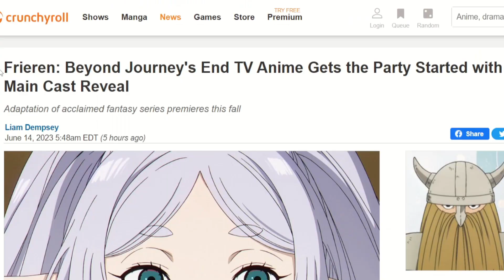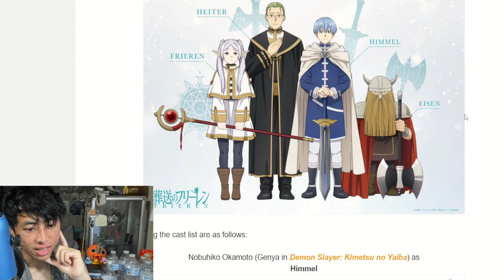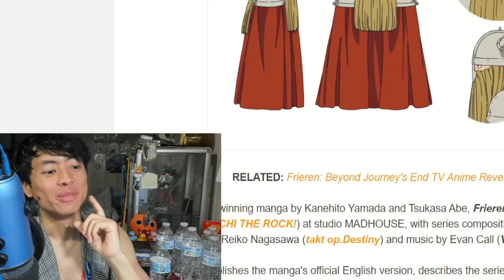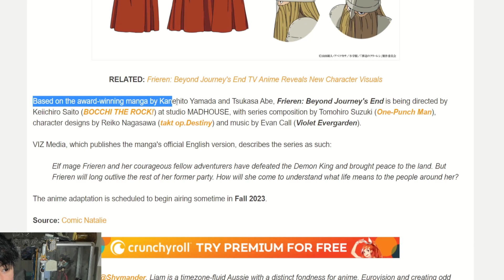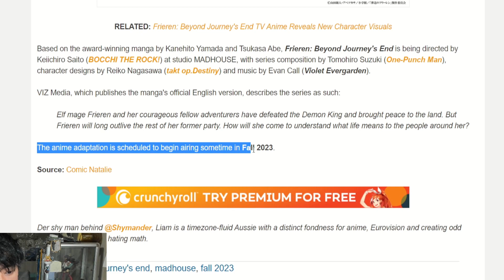Frieren: Beyond Journey's End Introduces Voice Casts!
Let's talk about Frieren: Journey's End as today they announced some amazing voice actors for their casts and it's very impressive. As someone that does acting and voice acting. It's honestly very cool to see some legends in this anime. So let's talk about this and let's break it down.